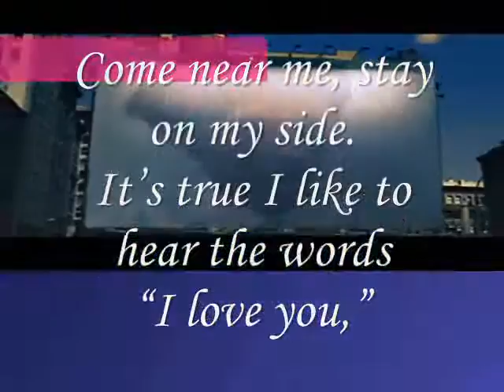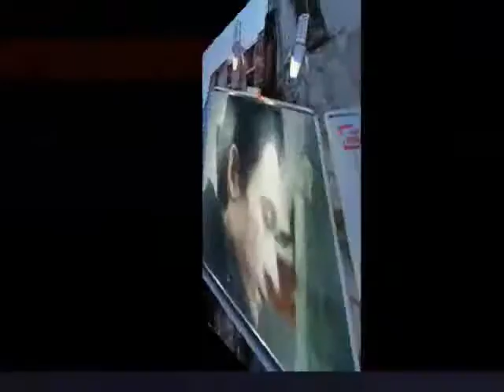the words “I love you,” ,,,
do.
do so
Money is an excellent servant, but the host
very bad.